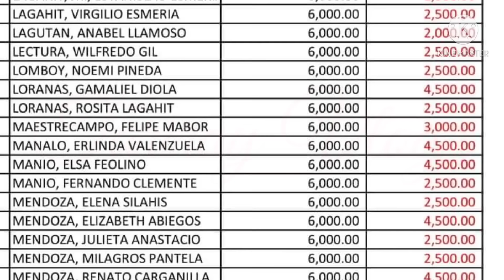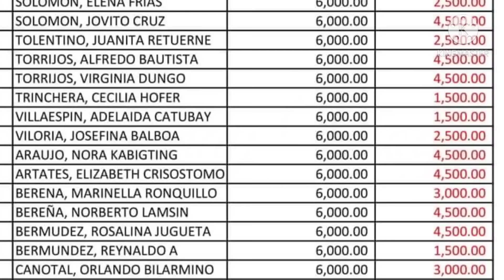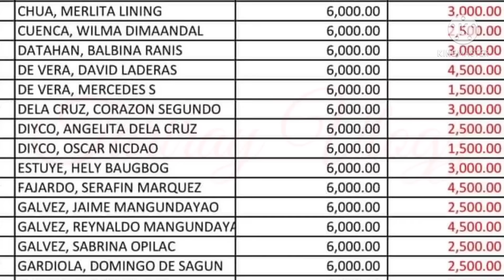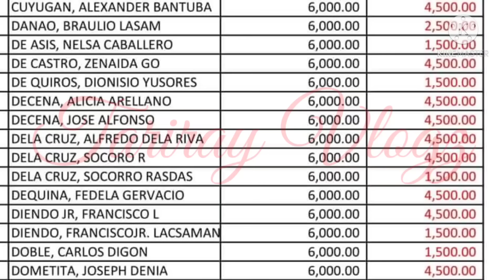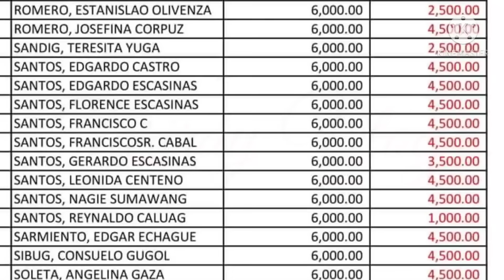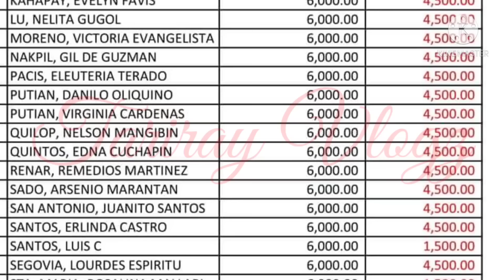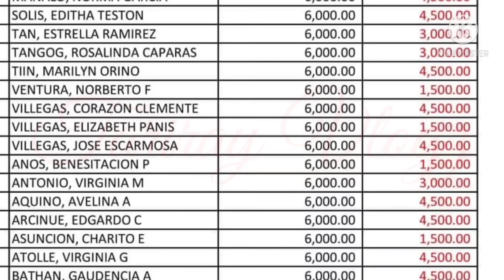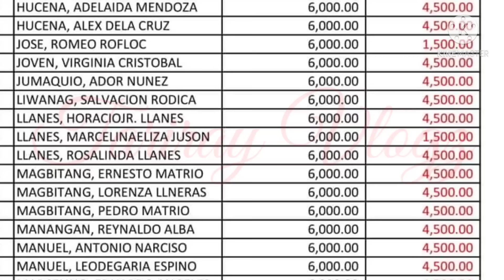Batch2: Masterlist Senior citizens Monthly Allowance Manual Pay Out/District 4.